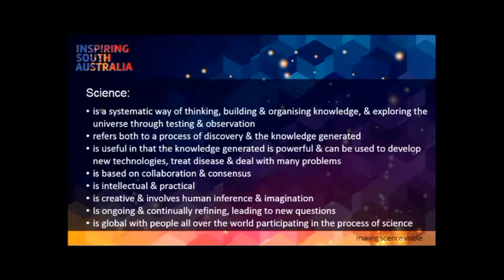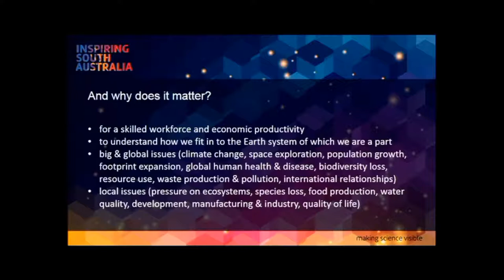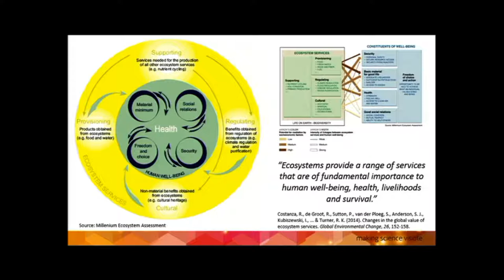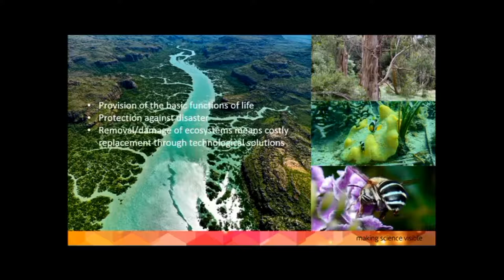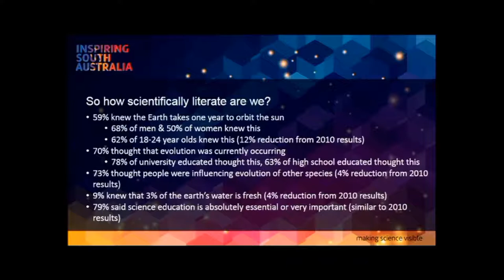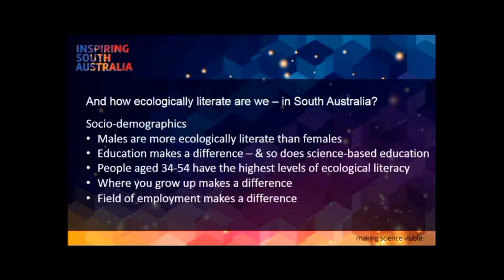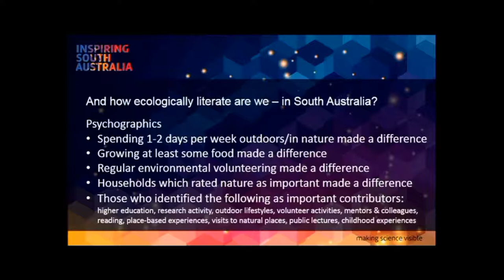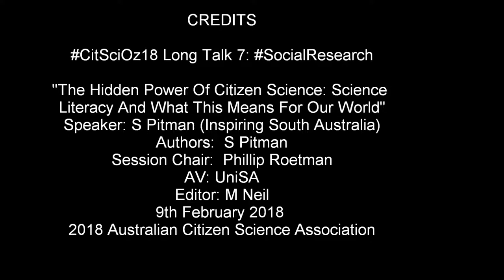S Pitman: The Hidden Power Of Citizen Science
The Hidden Power Of Citizen Science: Science Literacy And What This Means For Our World
Speaker: S Pitman (Inspiring South Australia)
Author/s: S Pitman
Session Chair: Phillip Roetman
9th February 2018
AV: UniSA
Editor: M Neil
2018 Australian Citizen Science Association